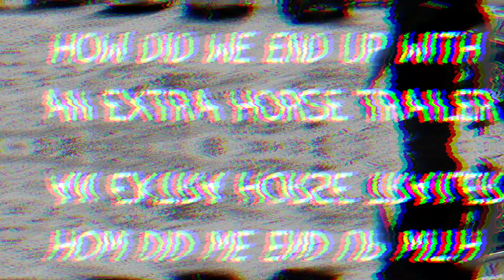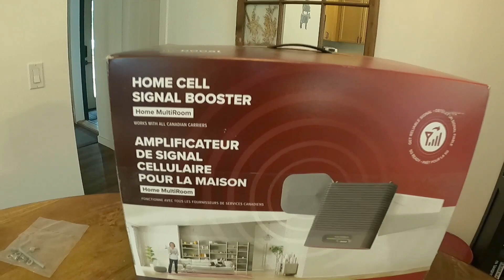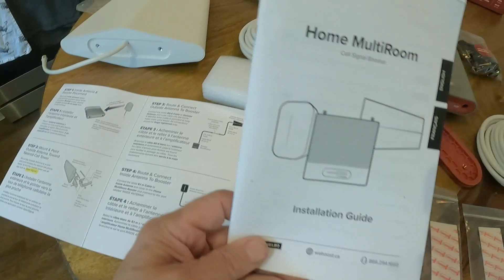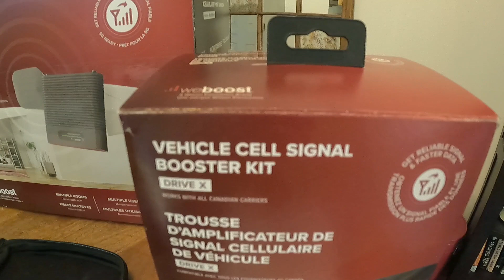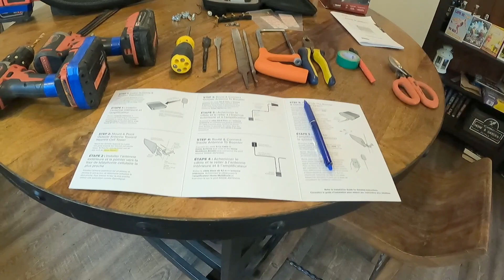DIY Install & First Impressions - WEBOOST Cell Signal Booster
Life’s little land mines are directly related IMO to the questions I didn’t think of. In this case: “what is the cell signal going to be like at the place we’re moving to?”

If you’ve ever struggled with cell phone reception in your home you’re going to love this episode about the installation and the tools required for WeBoost’s Home Multi Room – (up to 5,000 square feet) booster.

• WeBoost Signal Booster – US: shorturl.at/mpsM7
• WeBoost Signal Booster – Canada: shorturl.at/wyBIT